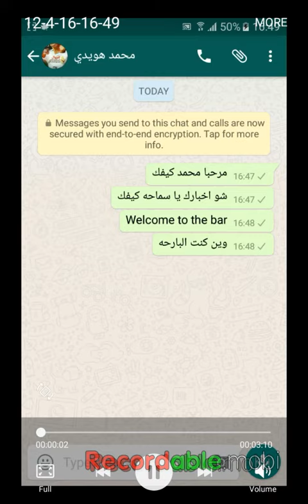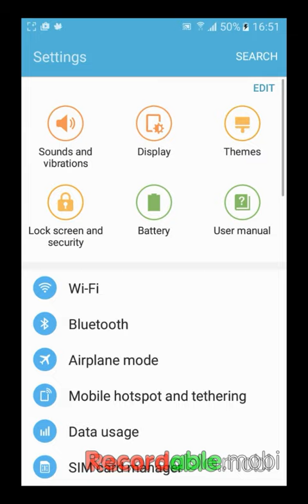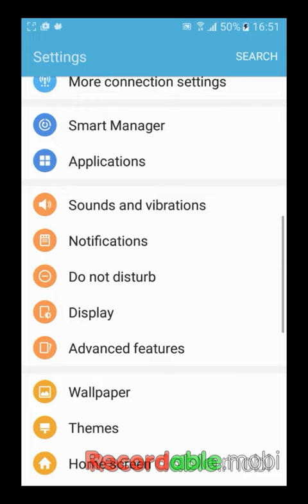Tybe by your voice in whatsapp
تحدث و الجوال يكتب في الواتس اب